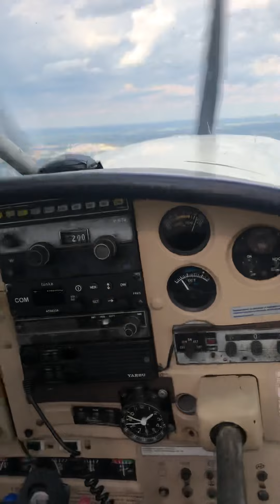14 June 2021